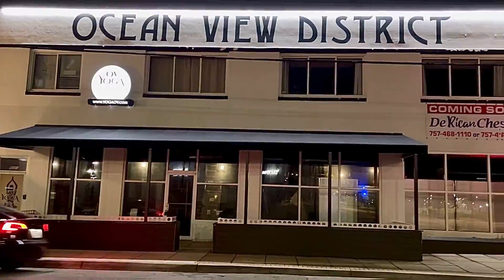God Up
Join us as Ik9000, a rising star in the hip-hop scene, showcases the vibrant energy and unique flavor of Ocean View, Norfolk. In this high-octane video, Ik9000 takes us on a journey through his hometown, blending powerful lyrics with striking visuals that highlight the streets, landmarks, and local vibe of Ocean View. With an electrifying performance and a deep connection to his roots, Ik9000 redefines what it means to represent Norfolk in the world of hip-hop. Watch now to experience the passion and pride of Ocean View through the eyes of its own hip-hop prodigy.